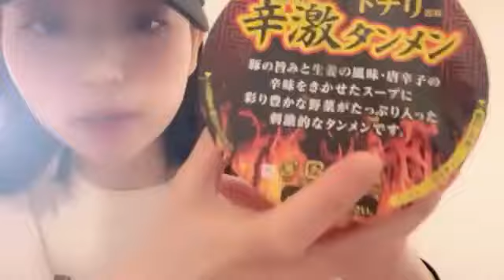曽川咲葵(STU48 3期生)2024年8月14日SHOWROOM